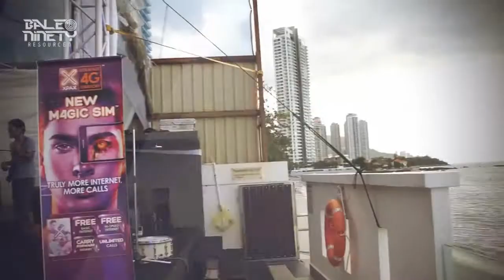Bale Ninety present MERDEKA Splash 2016